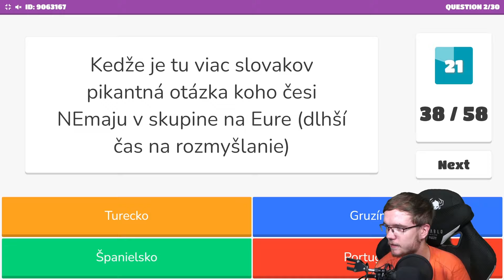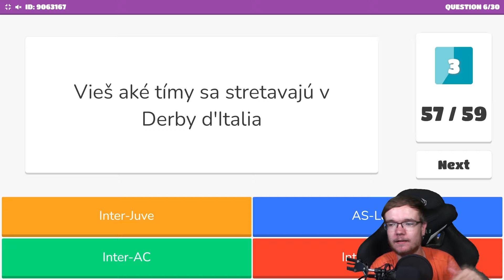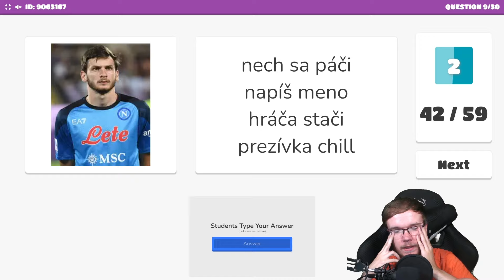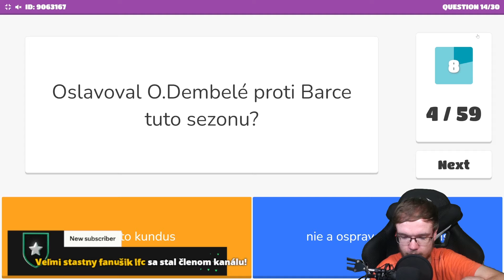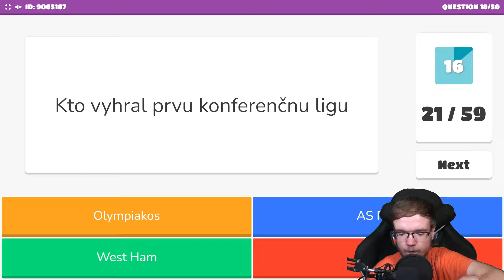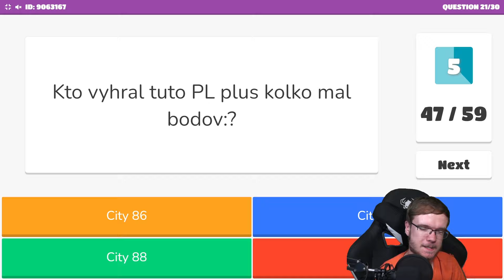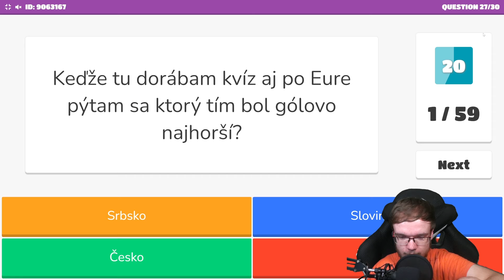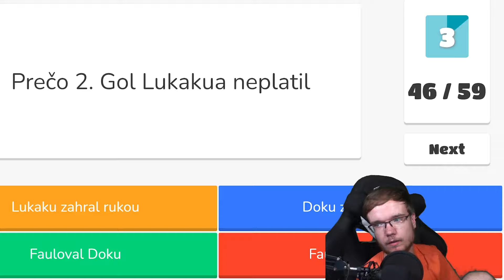Zaujímavý FUTBALOVÝ KVÍZ! 🤔⚽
▬▬▬▬▬▬▬▬▬▬▬INFO▬▬▬▬▬▬▬▬▬▬▬▬▬▬▬
▶️ Hry na PS5 natáčam pomocou: Elgato 4k60
▶️ Editujem v programe: Sony Vegas Pro 20